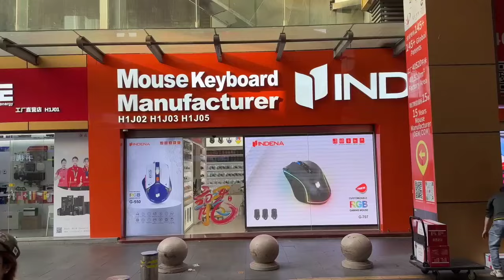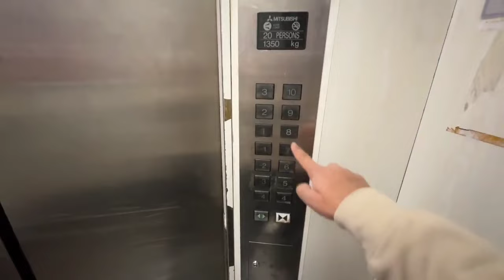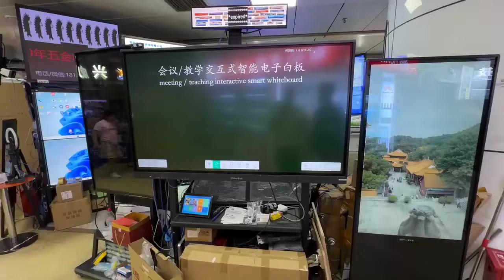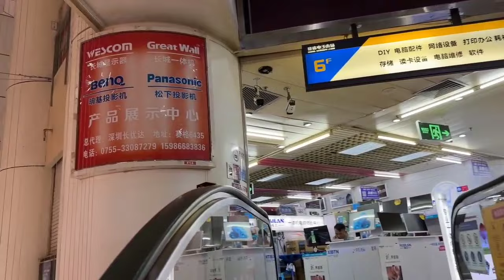Electronic Market In China 🇨🇳 / China Ki Electronic Market 😱😱( part2) @IndianBackpacker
🚀 Trade and earn with Binomo, partake in Retro Shop and get valuable gifts
🎁 Until February 25 only: get a chance to receive $1000 on your account + iPhone 15, MacBook Air, Xbox Series X and more gifts awaiting!